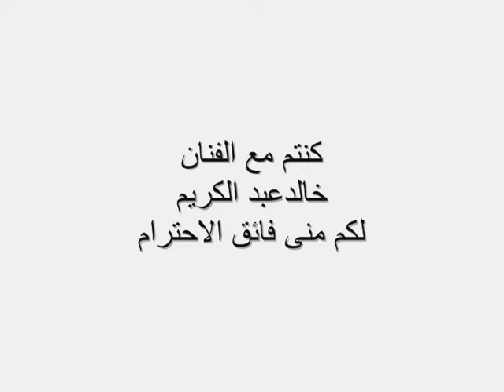تعليم رسم الرسام خالد عبد الكريم-ليدى جاجا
تعليم رسم البورتريه-رسم بورتريه-لوحات فنيه-رسم بالفحم-رسم بالباستيل-رسم بالباسك-تعليم رسم-احسن رسام فى العالم خالد عبد الكريم-التليفزيون المصرى--ليدى جاجا-اخبار الفنانين -لوحات فنانين-معرض لوحات عالميه اشتهر بها الرسام الكبير خالد عبد الكريم التى سجلة فى الموسوعة العالمية بأسم أحسن رسام فى العالم-افكار فنية جديدة فى البورتريه-كرة القدم-رسم مشاهير-درس رسم-كورس رسم كورسات-رسم وجوه-سكسى-سكس-جنس-الاهرام-الجزيرة-فوازير-معارض-بنات-الكميراالخفية-حسين على الهوى-هالة شو-محمد منير-هيفاء-روبى-تصوير-خداع بصرى-ضحك-روعب-تقليد ممثلين-سينما-رياضة-موسيقى-العاب-مكياج-ميك اب-جميلة-حلوة-منتدى-منتديات-عمرو اديب-هالة سرحان-فرش والوان-برامج -برنامج-قلم رصاص-على الزجاج -رسم على الحائط-عمرو دياب-تامر حسنى-حسام الرسام-سحر-فن وابداع--شراء لوحات-بيع لوحات-رسم مشاهير كرة القدم-رسام المشاهير-مجلة كلمتنا-فنون-الفنون الجميلة-اعمالى-فنانين مجانين مجلة الفن-صور-فيديو-فيلم-افلام-رسومات-رسم بالزيت-قناة ال-شريهان-رغدة-نجلة-وزير الثقافة فاروق حسنى-حسن شحاتة-محمد ناجى جدو-ارشيف الفن-محمدعبلة-نحت تماثيل الشمع-سريالى-فضائح-بورتريهات المشاهير-رسامين-نجوم كرة القدم-الاعلام-الاخبار-لوحات مرسومه-رسومات يدوية-الرسام خالد عبد الكريم
-Portrait drawing-paintings-drawing Art-Drawing Pastell- Drawing Basque Powder-Teaching drawing-football-Drawing celebrities-celebrity-Education-porn-Football Portraits Celebrity-football-portrait stars-Stars-paintings hand made-Art -KHALED ABD EL KARIM EGYPT-Ken Maadi-GERMAN-Khaled3Ken-GALLERY-EXHIBITION-POP ART-VIDEO LIVE-ACRYL-MUSEUM ART-Teaching drawing portrait-TV-Charcoal Drawing-PICASSO-famous people-drawing portraits-HAMBURG-HOW TO DRAW-